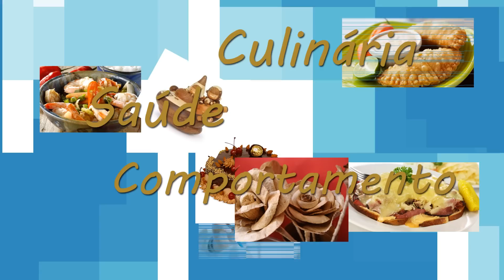Abertura do Programa Simples Assim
Programa Simples Assim
Apresentado por Gislaine Sampaio e dirigido por João Carlos.

Simples Assim é a nossa proposta para um programa de variedades.

A fórmula não é nova, mas queremos levar a você informações importantes que podem te ajudar no dia a dia. Saúde, direito, comportamento, beleza, moda, artesanato, culinária e uma porção de coisas que podem ser interessantes.
Este formato e o modo como será veiculado nos permitem total interatividade e esperamos que você se valha desta abertura para sugerir, opinar e dar pitacos à vontade.
Simples Assim, sem frescura, sem grandes produções. Apenas o desejo de aprender e compartilhar com você.